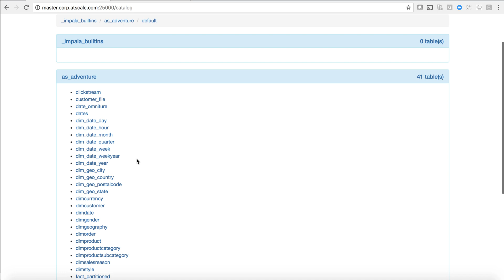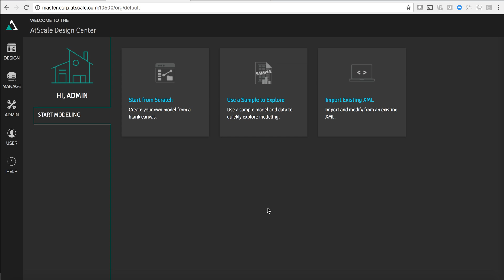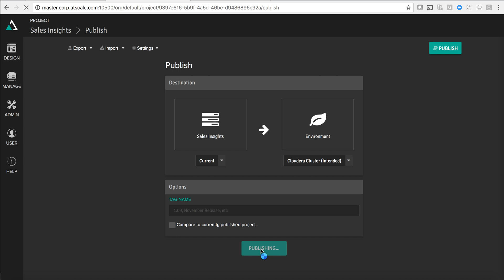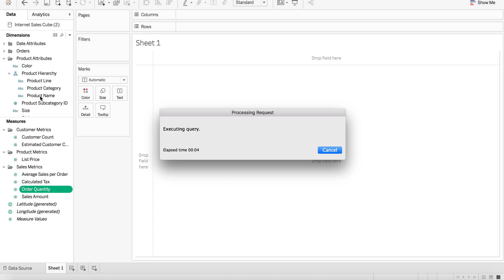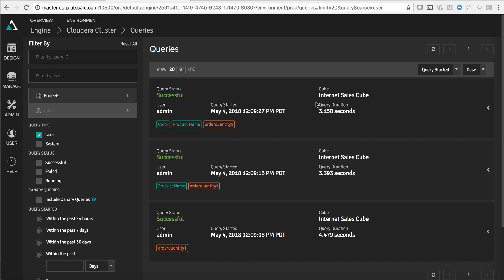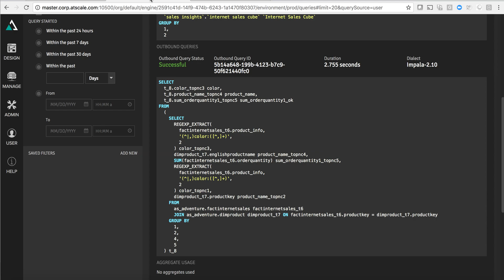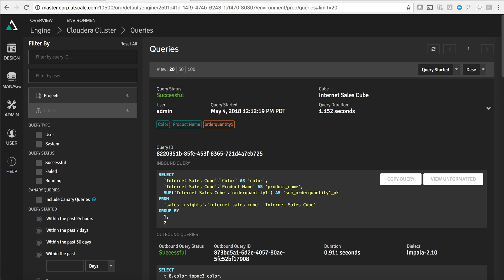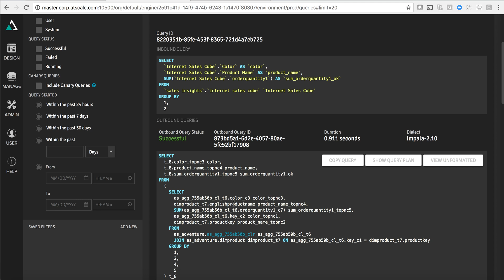How to Create & Connect an AtScale Model to Cloudera Impala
Follow along with this demonstration of how to create a model in AtScale’s Virtual Data Warehouse  that will connect to a small Cloudera cluster that is running Impala. With this model, you can run queries on top of the Impala cluster and create aggregates that live within Impala.
AtScale walks you through the process from start to finish in their Design Center, whether you want to start from scratch, use a sample model from AtScale’s download site, or import an existing XML. By the end, you’ll understand how to build a model that can be viewed by users of tools like Tableau or Excel.

Take your company to the next level and make smarter, data-driven decisions with AtScale.